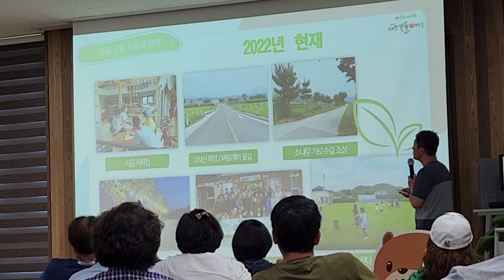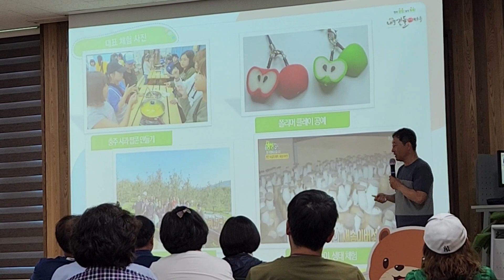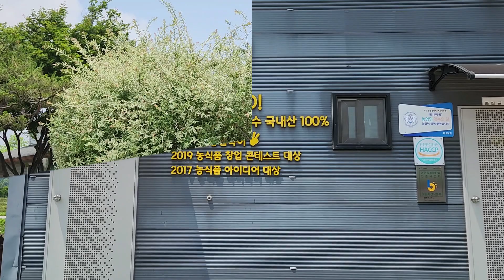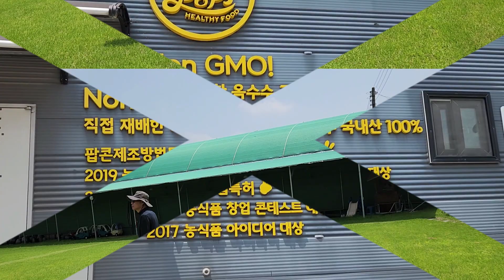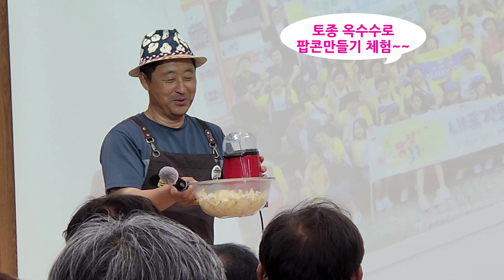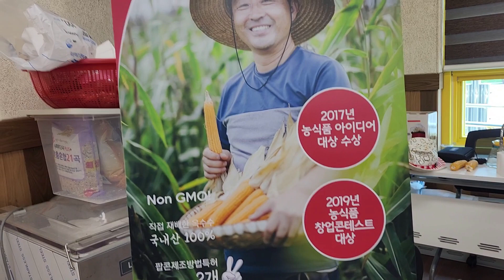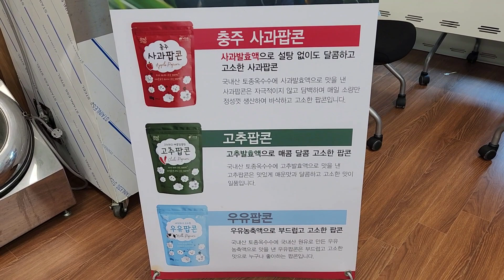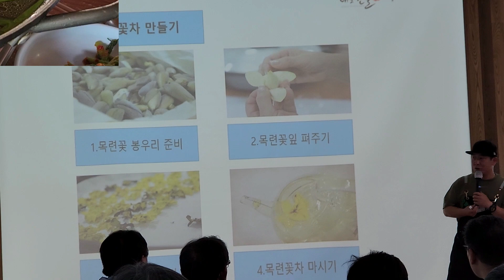긴들마을체험, 마을기업, 충주 긴들체험마을, 농촌체험